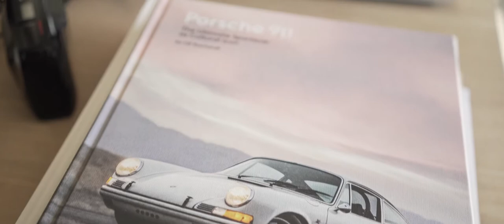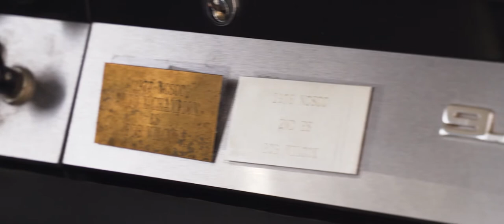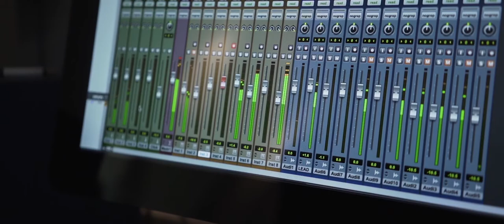Rasmus Stabell, Musikproducer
Musikproduceren Rasmus Stabell ved, hvordan man rammer hitlisterne, men har også en kæmpe passion for biler. I garagen har han flere Porsche biler holdende, hvor det gennemgående tema er farven sort.

Når man spørger ham om, hvorfor han faldt for Porsche, svarer han: “Det er lyden. Og fornemmelsen i rattet, når man drejer… Det var ligesom at blive smittet…”.

Læs interviewet med Rasmus Stabell på Porsche Magasin og hør om, hvad der egentlig binder musik og Porsche sammen.